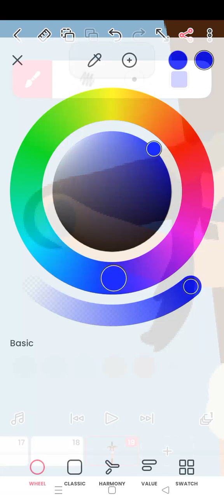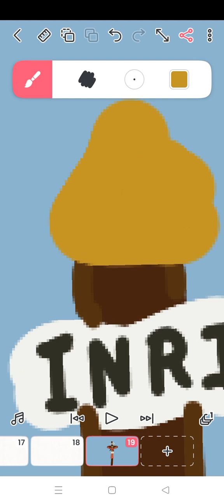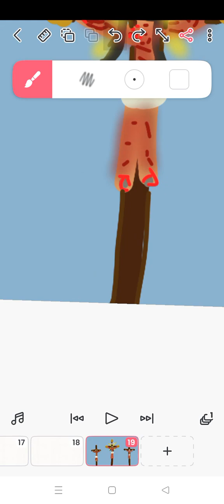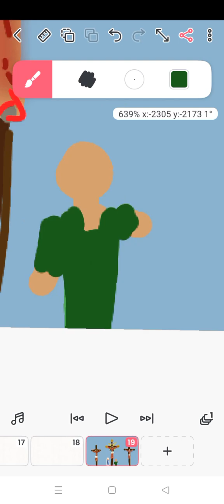Drawing the Crucifixion of Jesus in Flipaclip